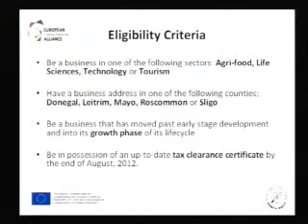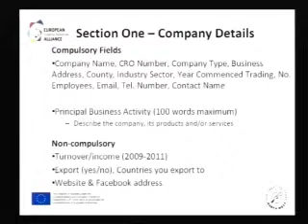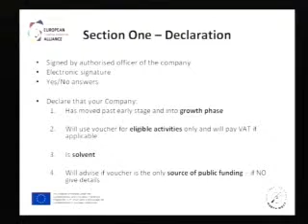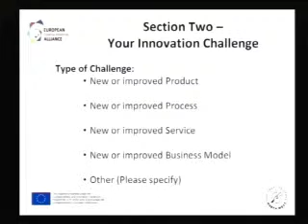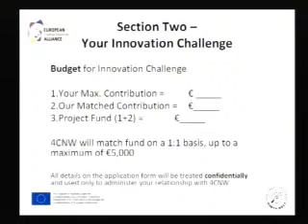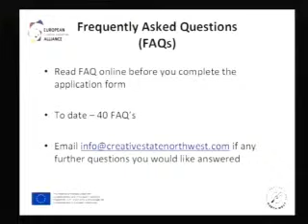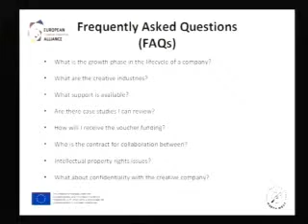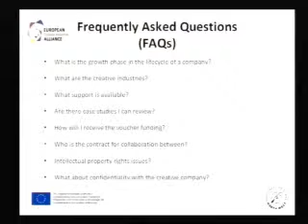Una Parsons, The 4CNW Process and Application Details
Get Innovating -- Faster, Better, Smarter was morning Discovery Session run by The Creative State North West (PPP) who recently announced a new Business Innovation Support Programme called 4CNW that has a fund of over €100,000. The first round of Talent Voucher's will be awarded in September 2012 and is confined to businesses in the North West of Ireland; specifically Sligo, Mayo, Leitrim, Donegal and Roscommon. A key aim of the 4CNW programme is to enable knowledge exchange and experience between creative businesses and the wider business environment through brokered matchmaking to encourage better practice in demand led innovation. SME's, companies and Industry will be sponsored to innovate their products, services or processes and matched with an appropriate creative skill set to help solve their innovation need/challenge.

Successful applicants will receive Talent Vouchers worth between €1,000 and €5,000 that they will match fund to procure the services of a creative enterprise, such as, a designer, craftsperson, film producer, or musician. The 4CNW programme offer's the opportunity to create competitive advantage at a reduced cost, and participation could help to accelerate innovation for your business.